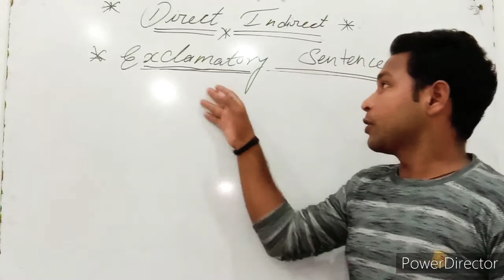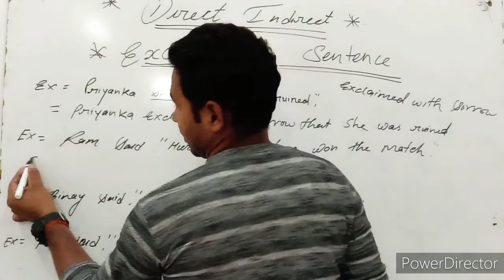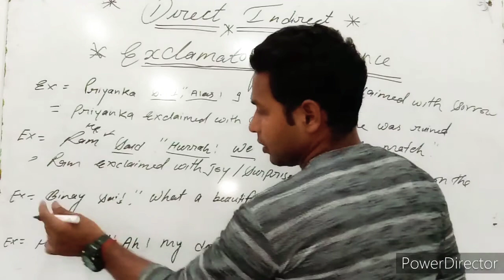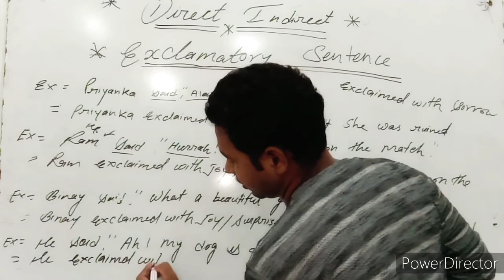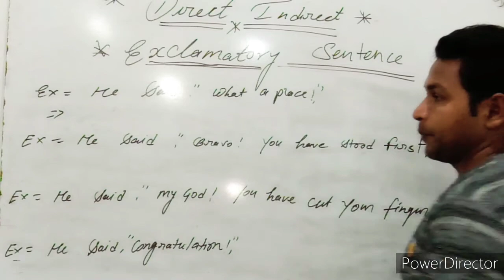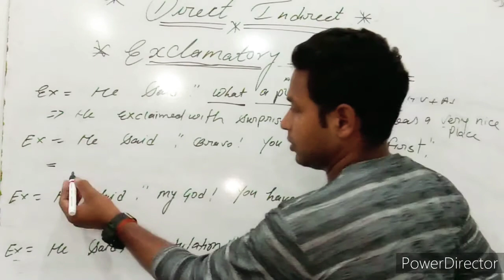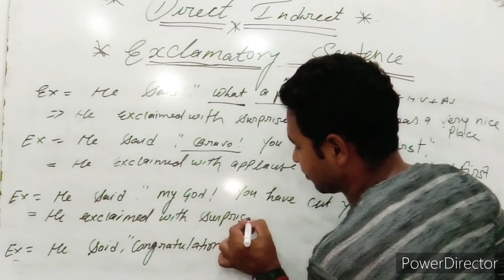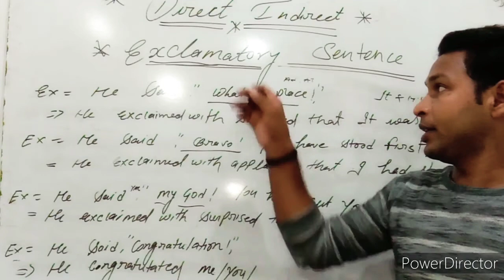Part 5 .English Grammar DIRECT INDIRECT OF EXCLAMATRY Sentence with Gautam Kumar